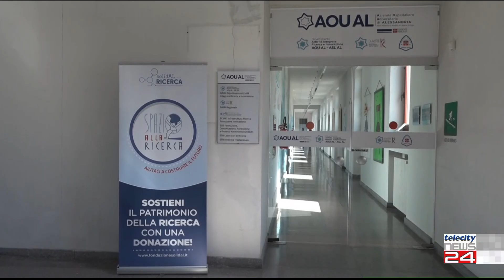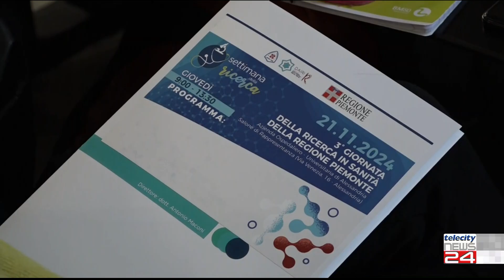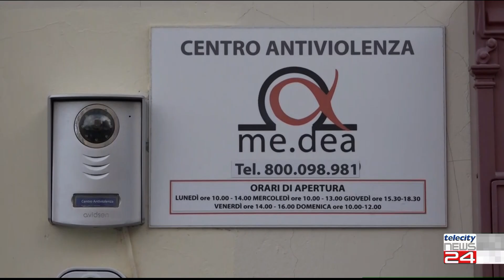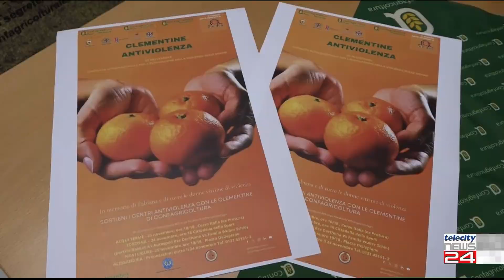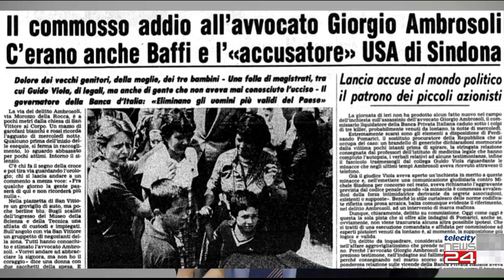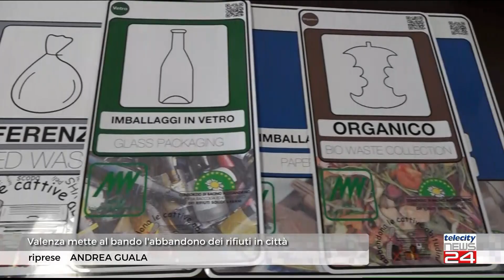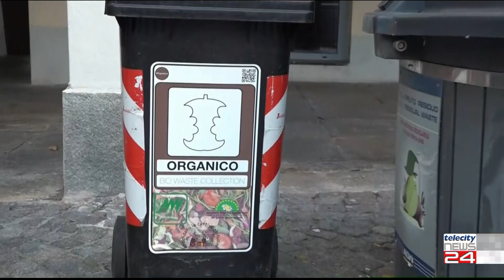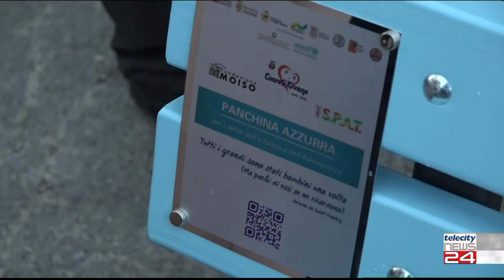TG del 21/11/24 - Edizione delle H19:30